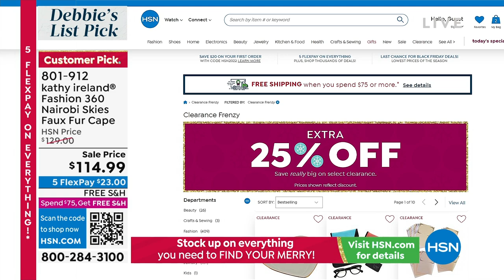kathy ireland Fashion 360 Nairobi Skies Faux Fur Knit Ca...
kathy ireland Fashion 360 Nairobi Skies Faux Fur Knit Cape
With great style, comes great responsibility! Save the day (and your outfit) with this superchic cape from Kathy Ireland. Soft jacquard knit with leopard patterns and a luxe faux fur trim add highfashion glamour to the coldweather staple.